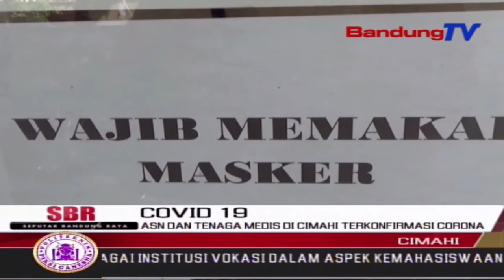ASN Dan Tenaga Medis Di Cimahi Terkonfirmasi Corona | SBR | BANDUNGTV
SBR | BANDUNGTV | IRFAN RAMANDA | Sebanyak empat Aparatur Sipil Negara di Pemerintahan Kota Cimahi, terpapar Covid 19, pada Jumat siang. Tak hanya itu, 3 perawat dan satu bidan, serta 1 orang nutrisionis, di Rumah Sakit Umum Daerah Cimahi pun terkonfirmasi positif Corona, setelah menjalani swab test.